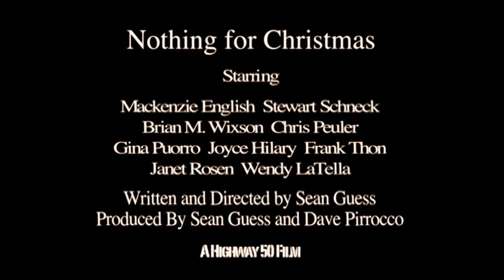Nothing For Christmas - Movie Trailer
Highway 50 Films Nothing For Christmas Movie Trailer